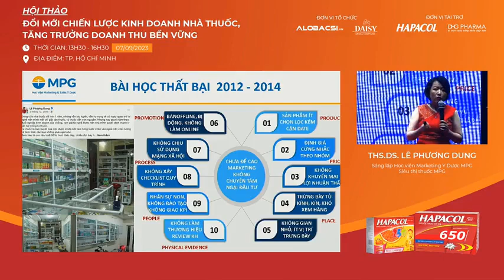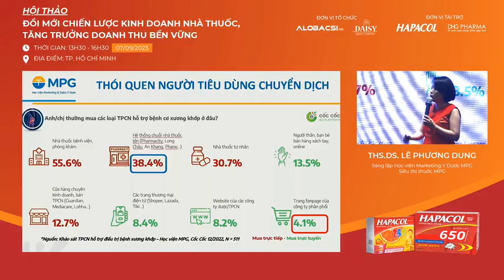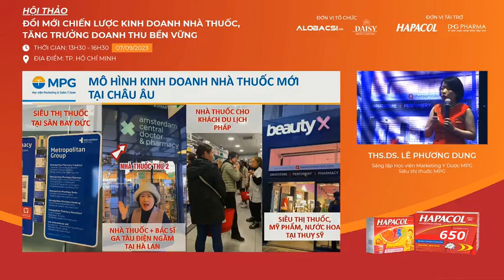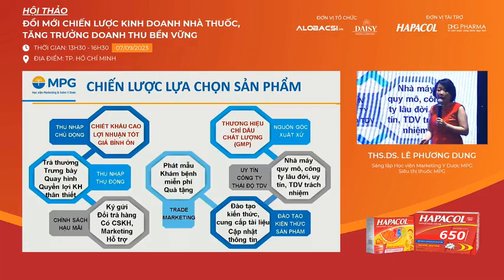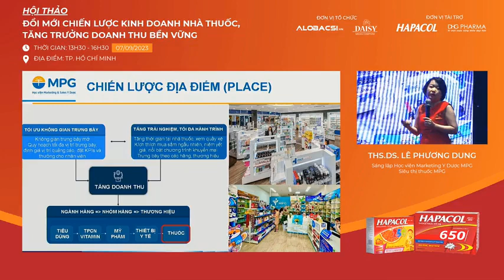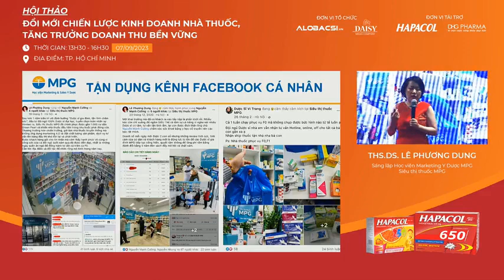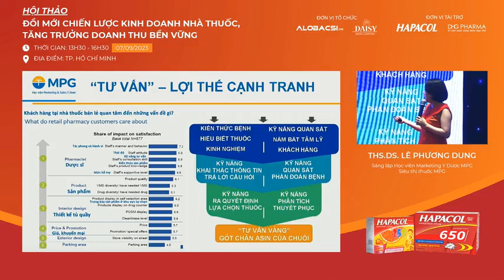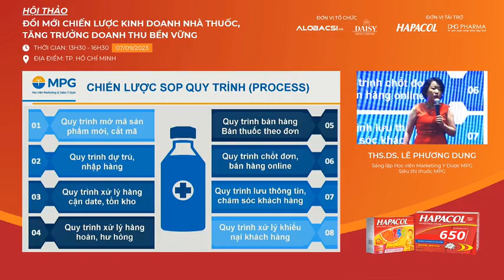ĐỔI MỚI CHIẾN LƯỢC KINH DOANH NHÀ THUỐC 4.0, TỐI ƯU ĐA KÊNH, TĂNG TRƯỞNG BỀN VỮNG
Video tham luận của Thạc sĩ, Dược sĩ Lê Phương Dung, Sáng lập Học viện Marketing Y Dược MPG và Siêu thị thuốc MPG mô hình nhà thuốc công nghệ 4.0 có nhiều chiến lược kinh doanh, marketing khác biệt với chủ đề “ĐỔI MỚI CHIẾN LƯỢC KINH DOANH NHÀ THUỐC 4.0, TỐI ƯU ĐA KÊNH, TĂNG TRƯỞNG BỀN VỮNG”